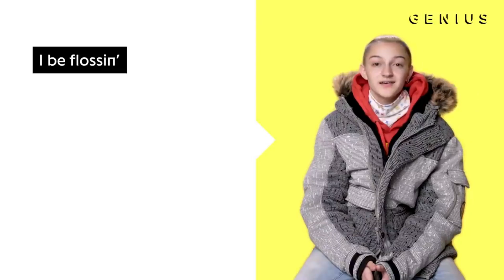Ill be flossing 😂 PAW DAY 7 | Growtopia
In this video im getting 60 people to floss at the same time :D